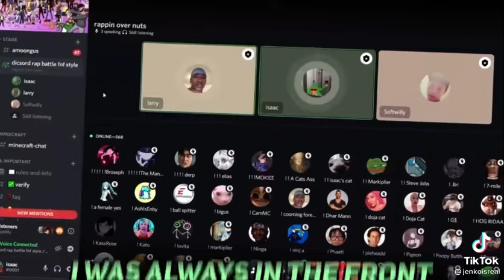Dream vs Rosa parks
Hey guys, It’s me and I hope you liked the video.